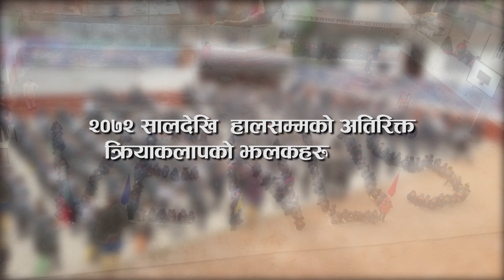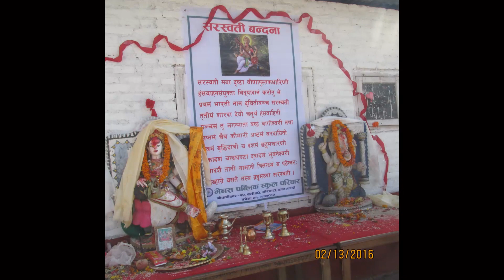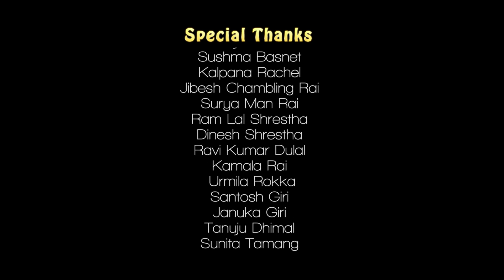Venus Public School 2071/2072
भेनस पब्लिक स्कुल को अतिरिक्त  क्रियाकलापहरु
ECA Activities of Venus Public School